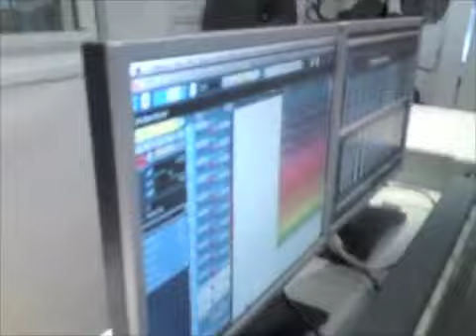Backdraft - This Heaven Goes To Eleven - studio diary #1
Spent the Sunday with severe hangovers all around, cutting two tracks. Here's a few glimpses, feat. crazy guitar solo takes by Rabbi Rob on the song that would eventually become Idiot, the first single from Backdraft's third album, This Heaven Goes To Eleven! Shot with iPod Nano.